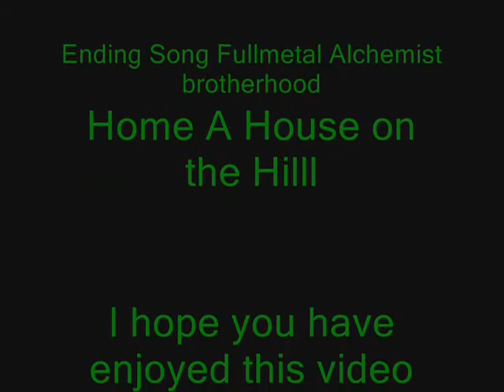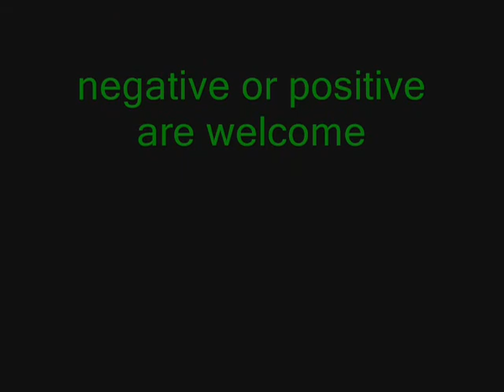Koichi and Koji - Slow Fade.wmv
This is a Remake of a video that I made a while back but never put up cuz one of the mager clips that couldn't do without was difective and I was so stupid to know to get a video with the clips that aren't defective. So I did and now it works. I was very happy with it when I was done and I hope you feel the same way. Please rate adn comment.